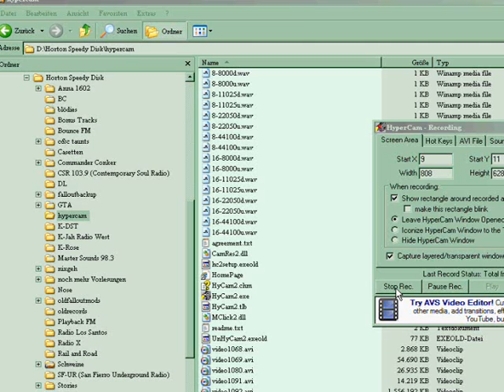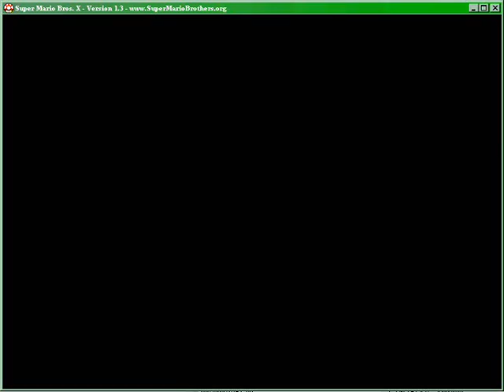Let's Play Super Mario Bros X, Luftschiffattacke / Airship Attack [BLIND] (5)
Ausrasterlevel, yeeeeeeeeah! :-) War sowieso höchste Zeit, daß in diesem LP mal was los ist.